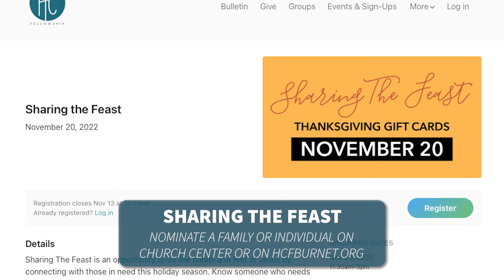Announcements | October 23, 2022